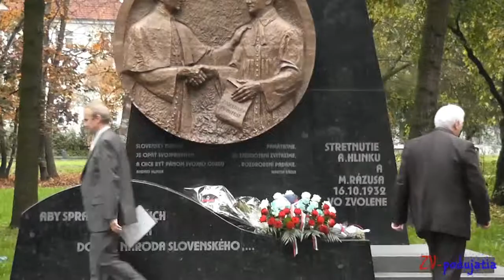82. výročie Zvolenského manifestu